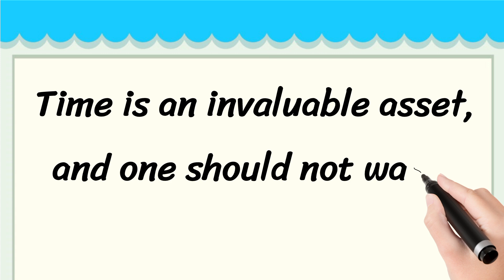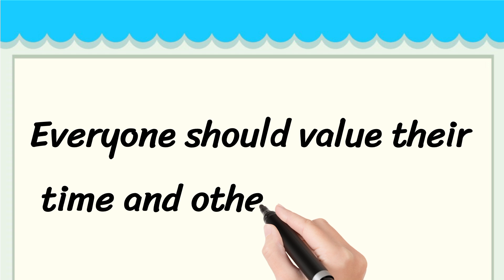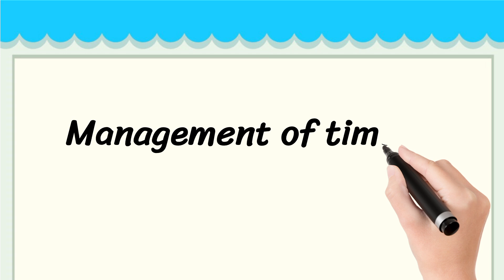Time is Money Short 5 Lines in English || 5 Lines Essay on Time is Money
Learn to Write 5 Simple Lines on Time is Money

• 5 Lines on Time is Money in English
• Few Lines About Time is Money
• 5 Simple Lines on Time is Money

Thankyou 🙂